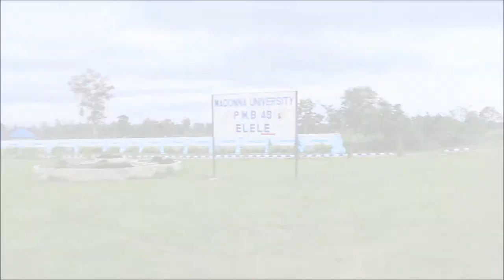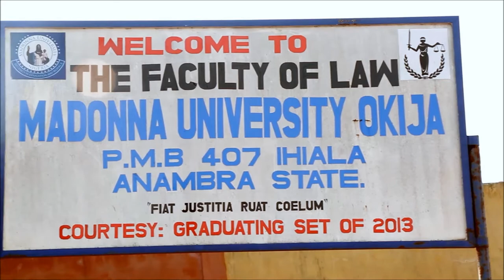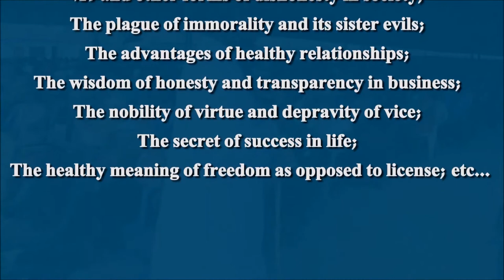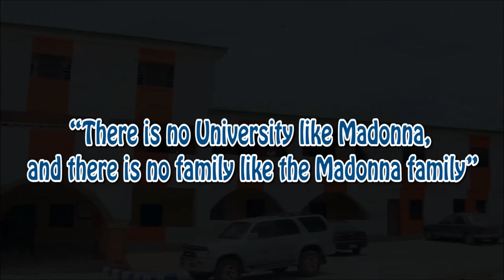Madonna University Documentary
Madonna University is a private university in Nigeria. Founded on 10 May 1999 in Okija, Anambra State, it was established as the  foremost private university in Nigeria by Fr. Emmanuel Edeh